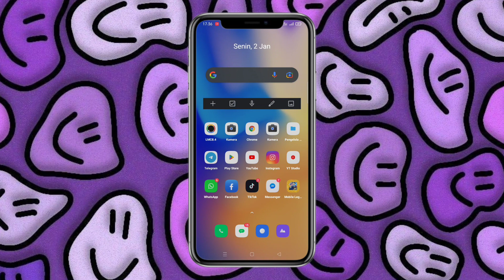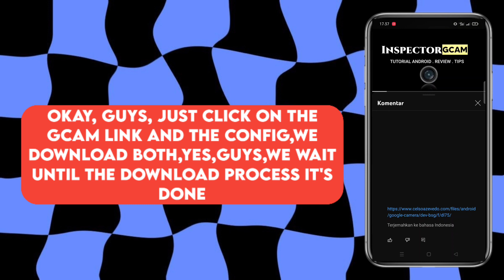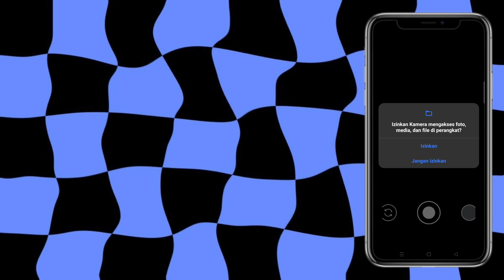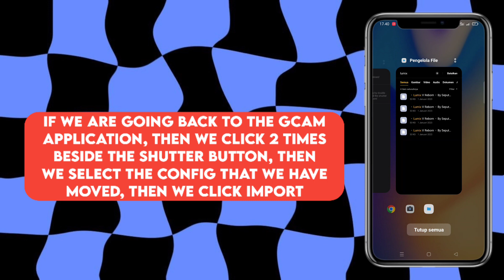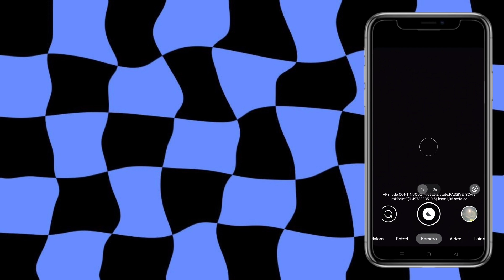INSTAL GCAM TERBARU DAN CONFIG POCO M4 PRO | Best Google Camera Poco M4 Pro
Tutorial Cara Pasang Gcam Dan Config Terbaru Siang Malam POCO M4 pro||gcam dan config terbaik